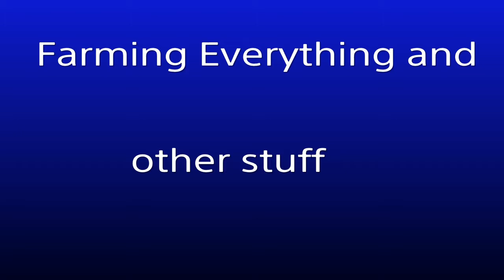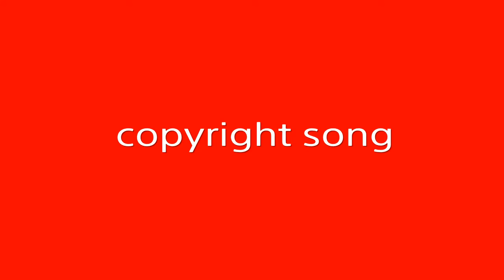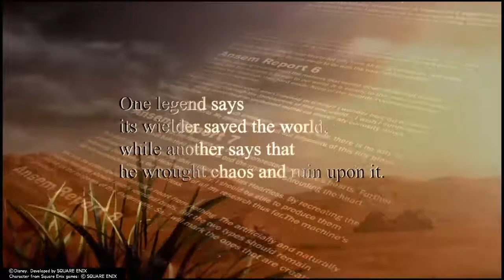Kingdom Hearts 2 Final Mix | Finale